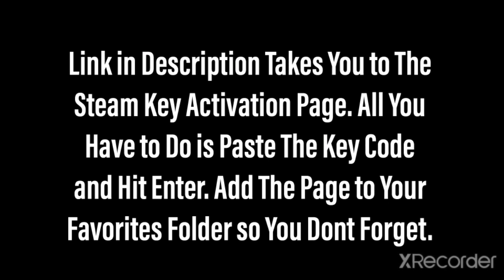[36] Activate Steam Key on Android or ios